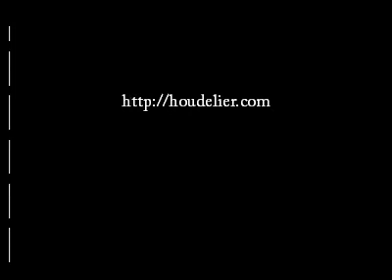monroe.avi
Marilyn Monroe - Book de Fotografias da Atriz Americana Marilyn Monroe